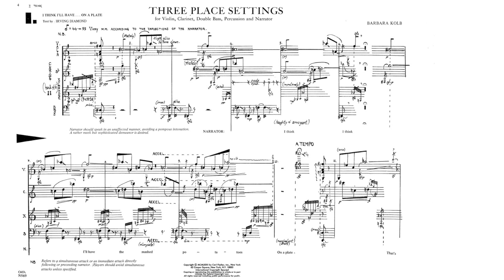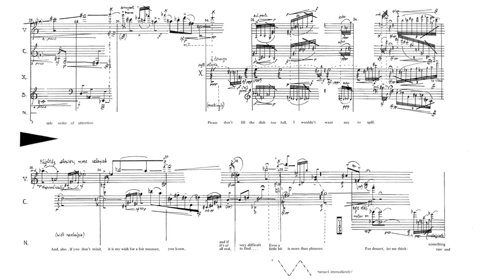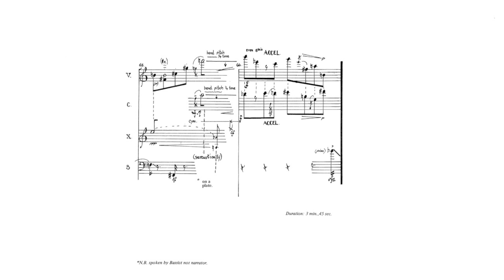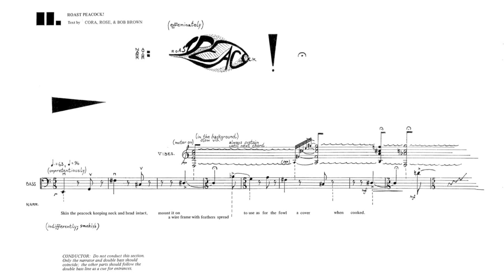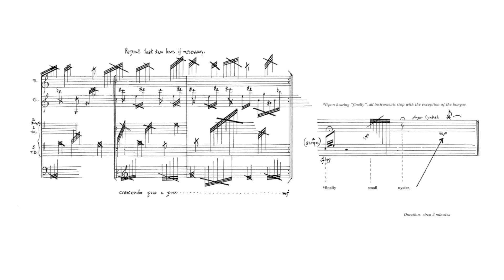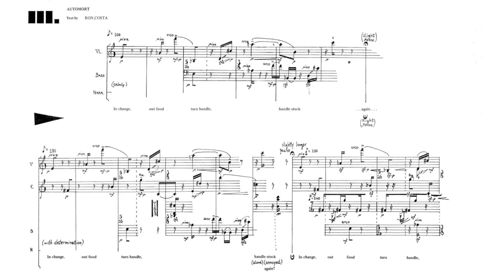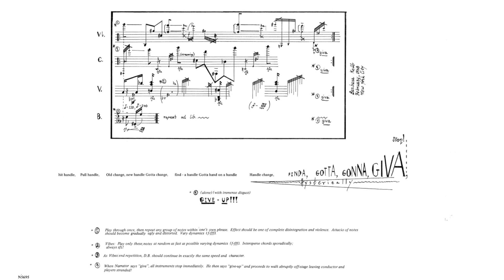Barbara Kolb — Three Place Settings (1968) [w/ score]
Three Place Settings for narrator, violin, percussion, clarinet, and double bass by Barbara Kolb

Performed by:
Narrator : Julius Eastman
Violin : Charles Haupt
Percussion : Jan Williams
Clarinet : Ed Yadzinsky
Bass : Makoto Michii
Conductor : Barbara Kolb

This video was uploaded with permission from Barbara Kolb